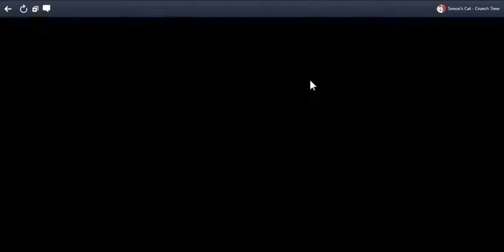SlowPCGaming Simon's Cat-Crunch Time